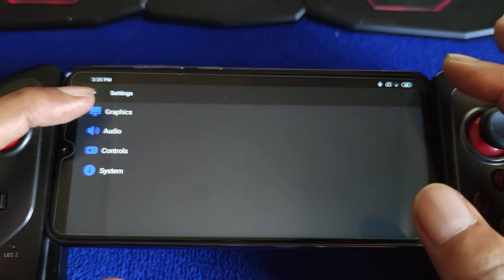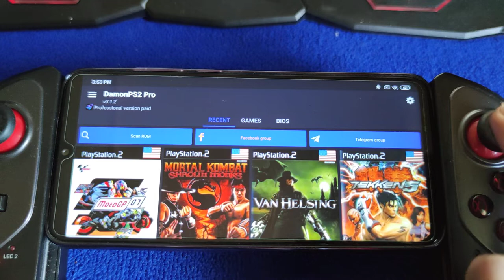Moto GP 2007 PS2 on Redmi Note 8 pro